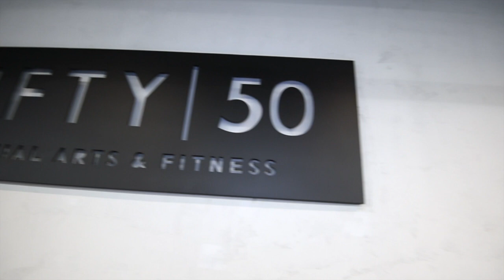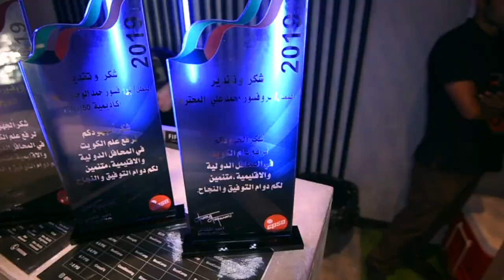احمد اشكناني يكرم ابطال الجيوجتسو .. AHMAD ASHKANANI .. HONORED BJJ CHAMPS FROM KUWAIT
AHMAD ASHKANANI ..
HONORED BJJ CHAMPS FROM KUWAIT  ..
THANKS FOR YOU GUY ..

.. احمد اشكناني يكرم ابطال الجيوجتسو
  ..فوزان السابج
..محمد علي
  ..حمد الوحير
 ..عقيل بوصخر
في اكاديميه فيفتي فيفتي